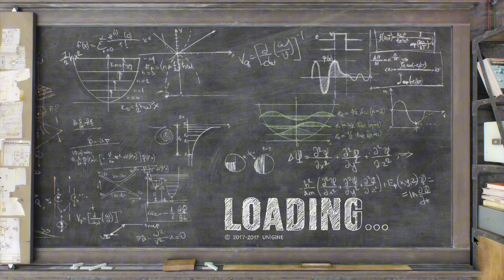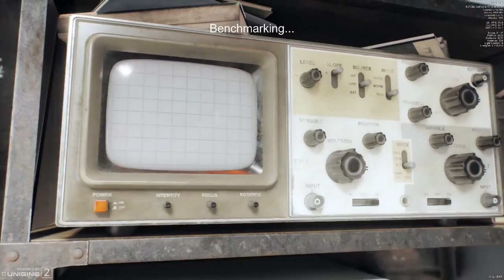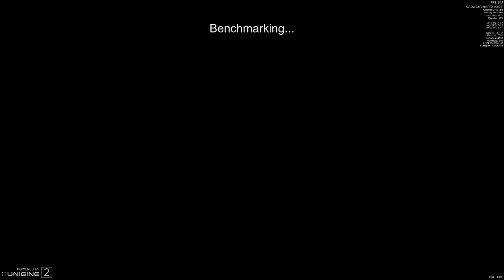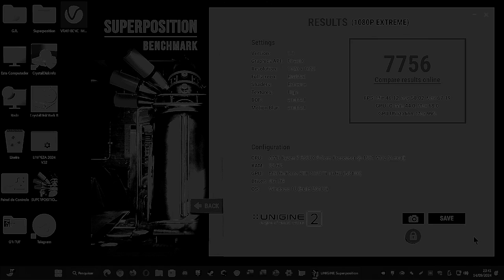SUPERPOSITION: RYZEN 7 5800X + MSI RTX 4060 T.I. 16GB GAMING X SLIM EM FULL HD 1080P EXTREMO